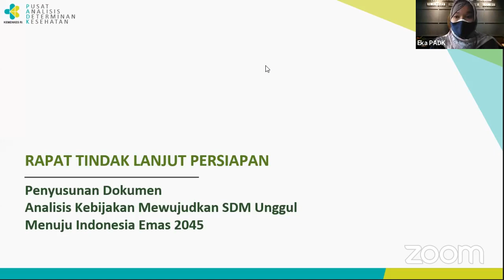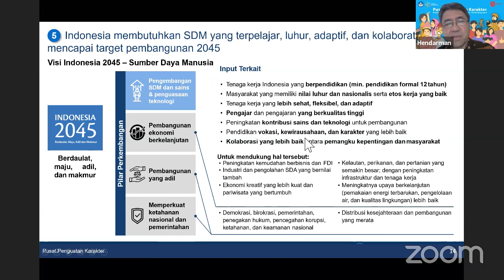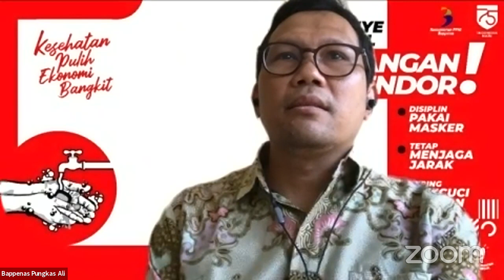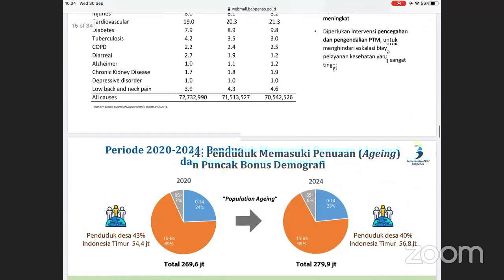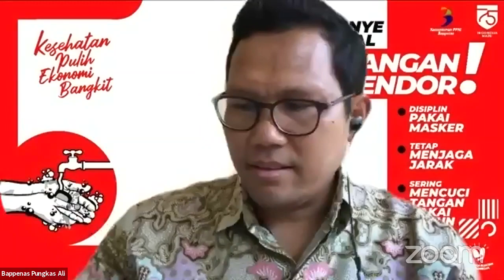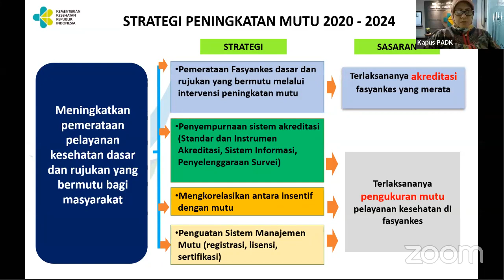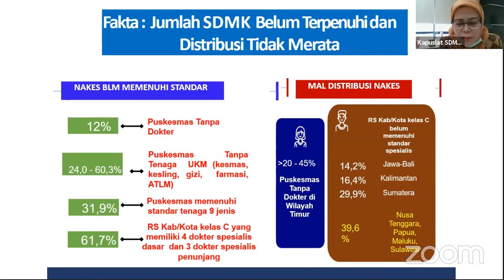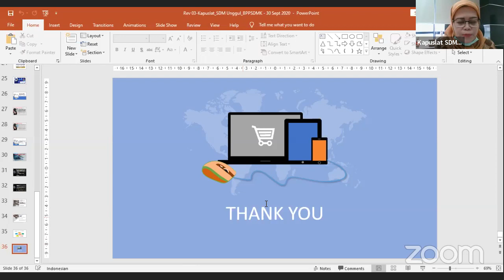Rapat Tindak Lanjut Persiapan Analisis Kebijakan Kesehatan Inteligensia